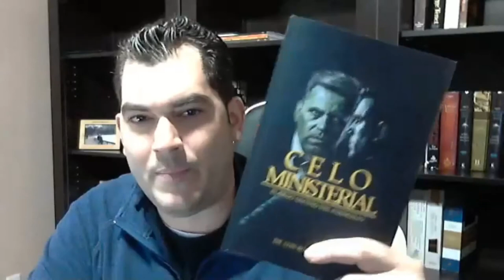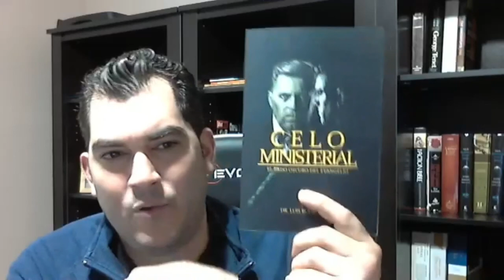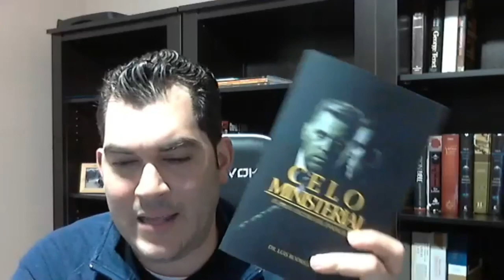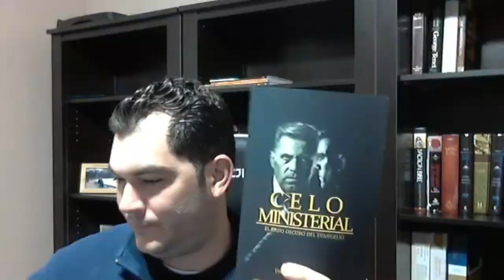Pastor Ismael Garcia Conversando con el Dr.Luis Rodriguez CristoViene COVID-19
Pastor Ismael Garcia conversando con el Dr.Luis Rodriguez sobre temas de actualidad